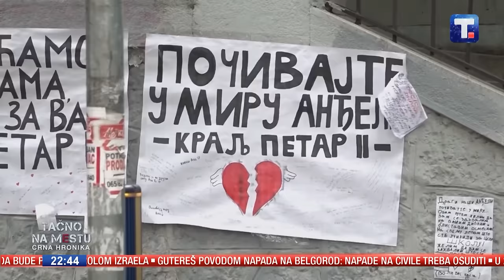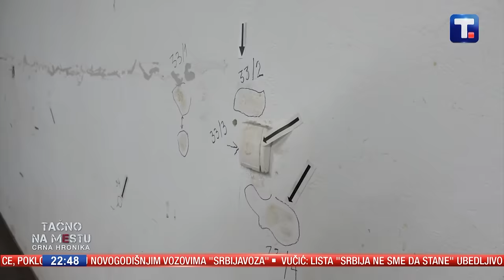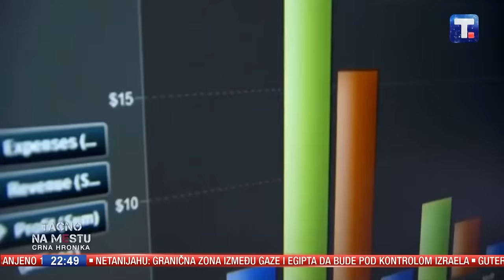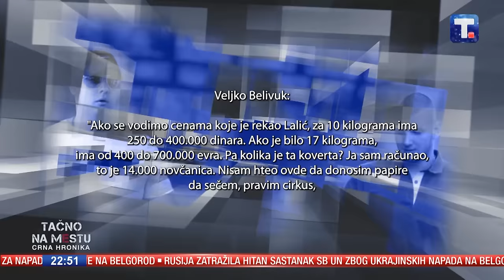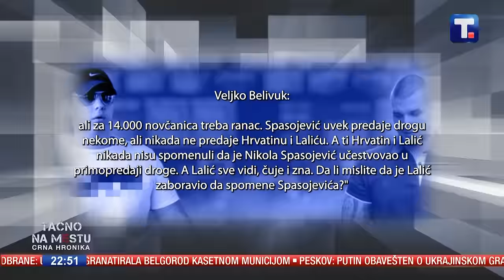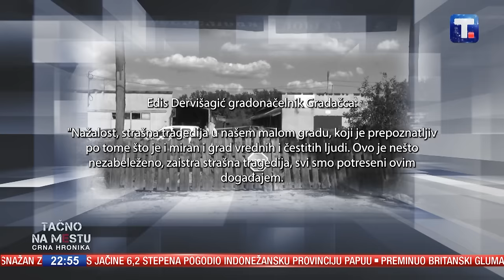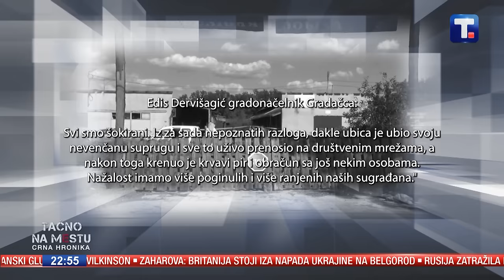Zločini u 2023. godini • TAČNO NA MESTU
Kraj jedne i početak druge godine, zato ovoga puta govorićemo o najšokantnijim temama koje su obeležile 2023. godinu. Telo bebe pronađeno u zamrzivaču, ubistvo dvogodišnjeg deteta, krvavi maj, otac koji je držao ćerku zatočenu u stanu, prenos ubistva uživo na društvenim mrežama, samo su neke od jezivih priča koje su obeležile godinu za nama. Čini se da se zločini brzo zaborave, zbog toga, kao društvo treba uvek imamo na umu kakva zlodela se dešavaju oko nas, sa ciljem da se ovakve priče nikada ne zaborave, ali i ne ponove.

👉 Zato budite TAČNO NA MESTU i gledaćete:

JANUAR - telo bebe pronađeno u zamrzivaču
FEBRUAR - dvogodišnja devojčica podlegla povredama koje joj je naneo očuh
MART - ubijen crnogorski eksobar
APRIL - otac godinama držao ćerku zatočenu u stanu
MAJ - nezapamćena masovna ubistva u srbiji
JUN - muk javnosti posle novih saznanja o zločinima klana belivuk-miljković
JUL - osamnaestogodišnji mladić i 15 godina stara devojčica poginuli kada je na njohov auto naleteo voz kod Beograda
AVGUST - ubio ženu i zločin uživo prenosio na društvenim mrežama
SEPTEMBAR - rupa u zidu ili u sistemu?
OKTOBAR - 13-godišnjak ubio svog vršnjaka na tavanu porodične kuće
NOVEMBAR - Budite oprezni, ne dobije svako drugu šansu
DECEMBAR - Muk u regionu, kako je oteta i ubijena 14-godišnja Vanja iz Makedonije